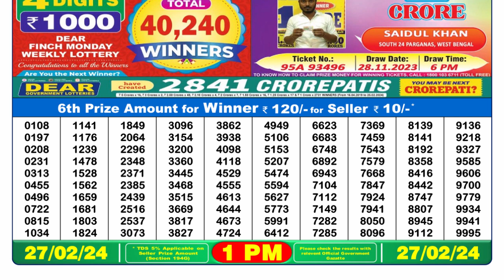Nagaland Lottery Sambad Live 1pm 27.02.24